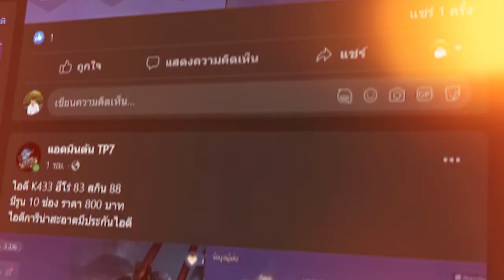ROV - กิจกรรม Premier Pass 49คูปอง แจกฮีโร่ถาวรฟรี!! ล็อกอิน 5 วัน